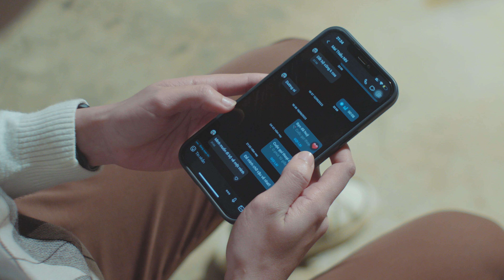Mai Thiều Nhi | Tập 21 Full: Trân trọng | Phim chữa lành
Chúng ta không bao giờ biết được, khi nào bất hạnh sẽ đến, khi nào nước mắt sẽ rơi.
Mai Thiều Nhi - Một bộ phim viết về Đà Lạt của Charm Art Film
Thể loại: Chữa lành
Lịch phát sóng: 19h00 Thứ 3 và Thứ 7 hàng tuần